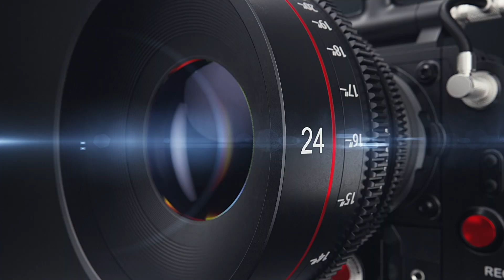Would Banning Political Ads on FB Hurt the Left?